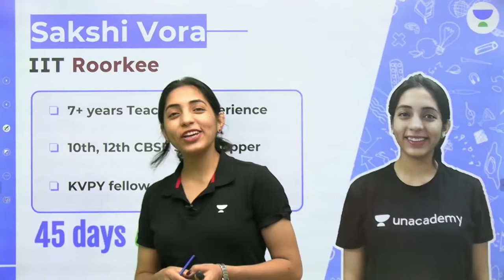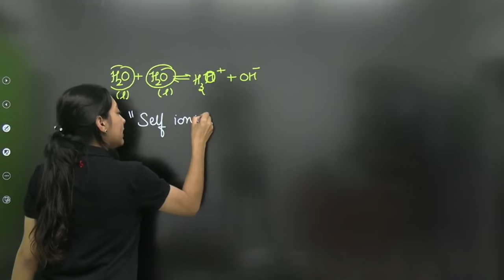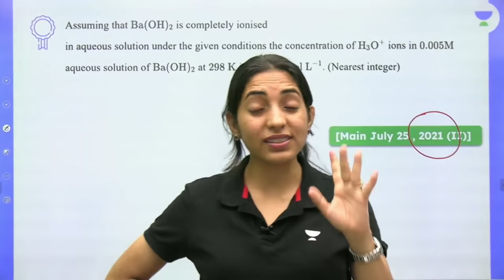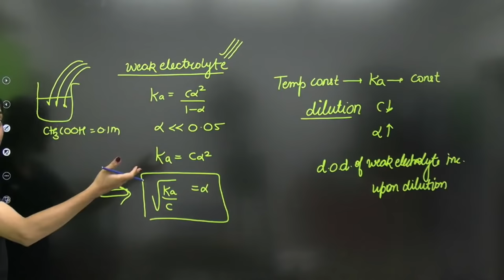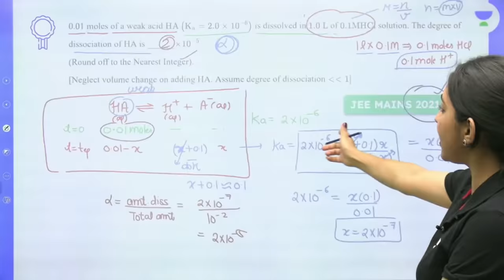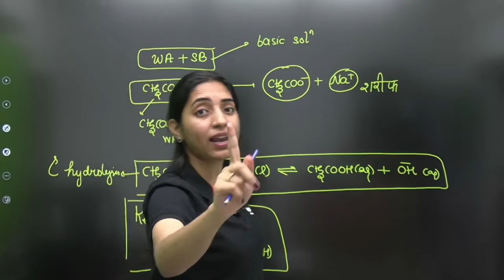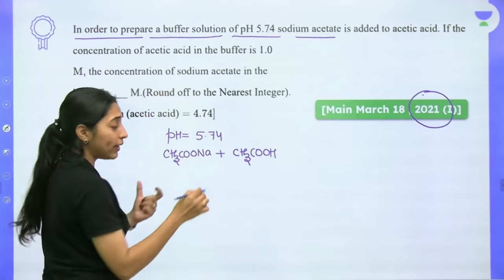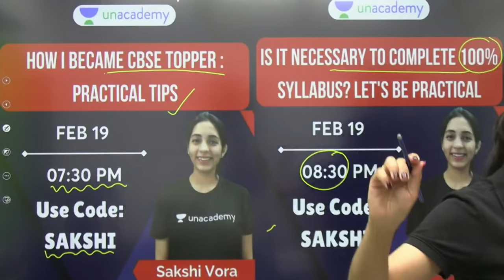Ionic Equilibrium | 45 Days Crash Course | Unacademy Atoms | Sakshi Vora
Win Scholarships and Prizes worth Rs 10 Cr, get a detailed report and check

Call Sakshi Vora Ma'am on 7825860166 and take your IIT JEE Preparations to the next level.

In this JEE 2022 session, Sakshi Ganotra will be teaching the topic of Ionic Equilibrium for JEE Main. Watch this video to know all about Ionic Equilibrium from Sakshi Ganotra Ma'am.

Unacademy Subscription Benefits:
1. Learn from your favourite Educator
2. Dedicated DOUBT sessions
3. One Subscription, Unlimited Access
4. Real time interaction with Educators
5. You can ask doubts in live class
6. Limited students
7. Download the videos & watch offline

Get the JEE Iconic Advantage:
1. Personal Coach
2. Study Planner & Bi-weekly Reviews
3. Dedicated Doubt Clearing Space
4. Personalized Test Analysis
5. Study Booster Sessions
6. Preparatory Study Material
7. All the Unacademy Subscription Benefits